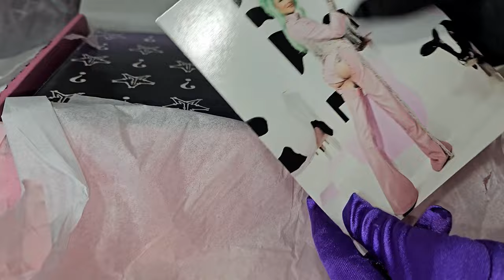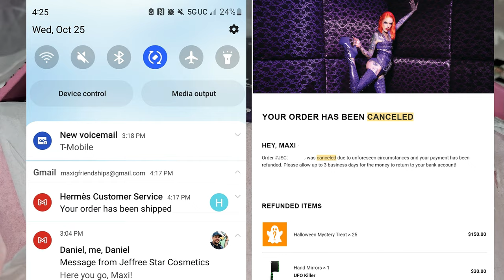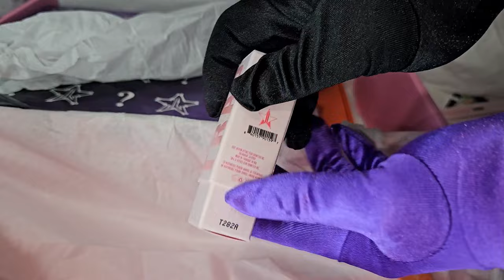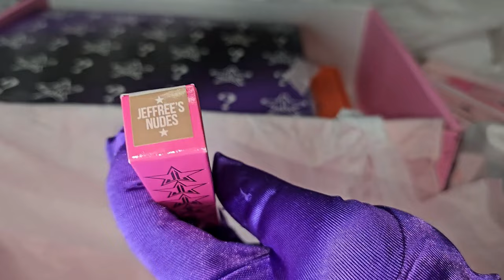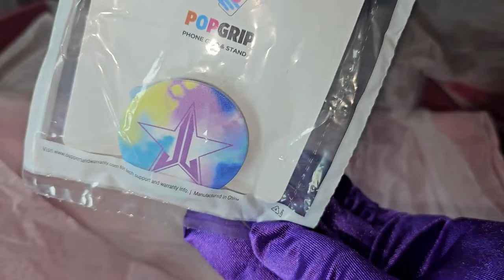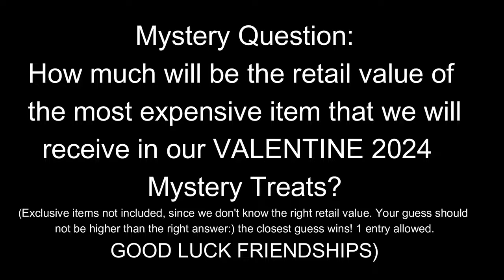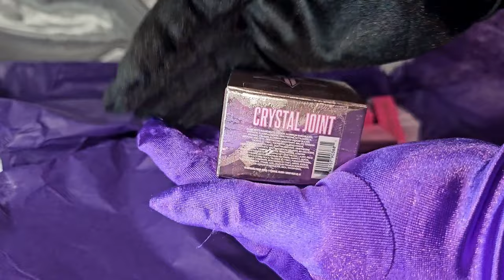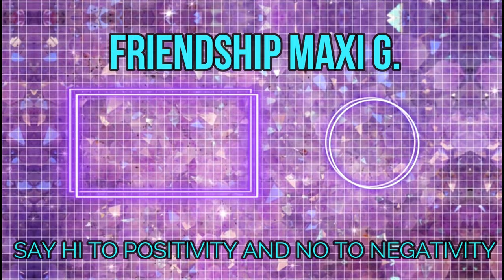JEFFREE STAR MYSTERY TREATS + GIVEAWAY! HALLOWEEN MYSTERY BOX & TREATS 2023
Hi Friendships! Welcome back to my channel! our 10 VALENTINES MYSTERY TREATS 2024 finally arrived!, To make it fun and to celebrate the upcoming valentines day 02/14, I want to do a $214 GIVEAWAY!  $214 WORTH OF JEFFREE STAR COSMETICS RETAIL PRICE! EXCITING!

TO ENTER:
2. FOLLOW ME IN INSTAGRAM: @friendshipmaxig
3. ANSWER THE MYSTERY QUESTION FOUND IN THIS VIDEO

WINNER WILL BE ANNOUNCED IN THE UNBOXING VIDEO OR LIVE:) WE'LL SEE! GOODLUCK FRIENDSHIPS!
ENDS APRIL 7, 2024, and winner will be announce live APRIL 15, 2024

US ONLY due to shipping cost

SAY HI TO POSITIVITY THINKING AND NO TO NEGATIVITY.